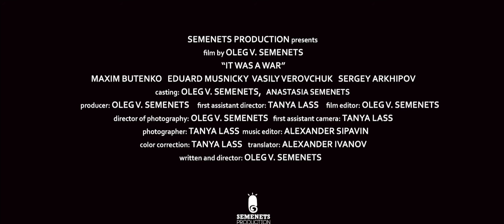Трейлер к фильму "Была война" Олега В. Семенец. Movie trailer "It was a war" english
Movie trailer "It was a war", SEMENETS Production. 2015.
Film by Oleg V. Semenets has premier at 13th International movie festival "Amur Fall" in 2015.
Трейлер к фильму "Была война" Олега В. Семенец. 2015